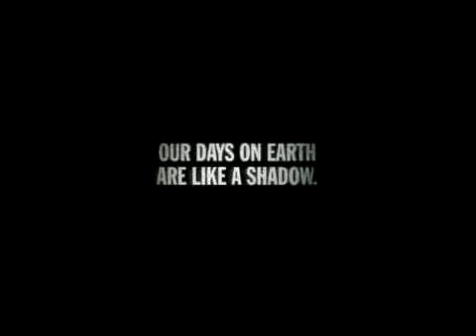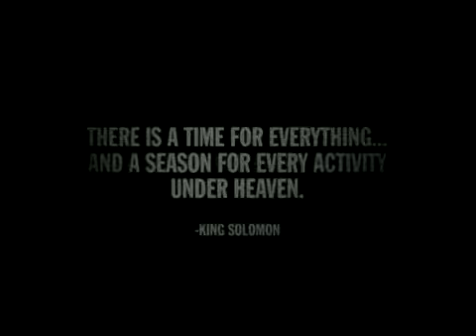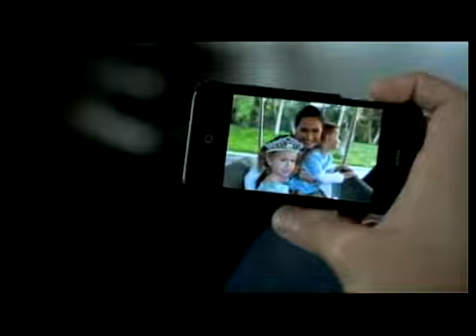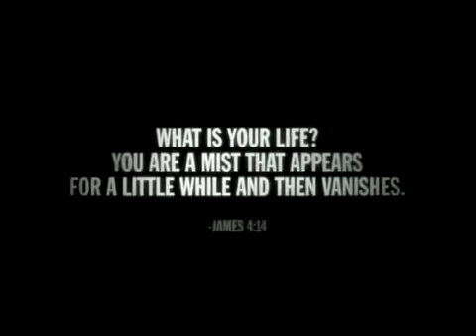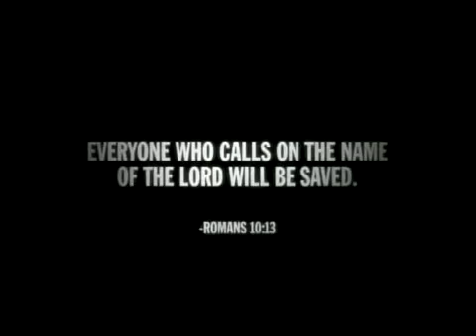My Hope with Billy Graham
Jubilee Worship Center - Hobart, IN.
Bishop Dale P Combs, MA